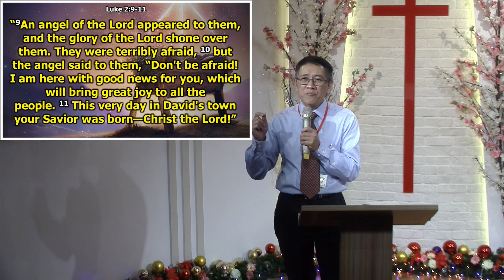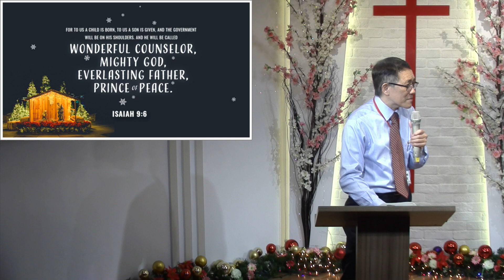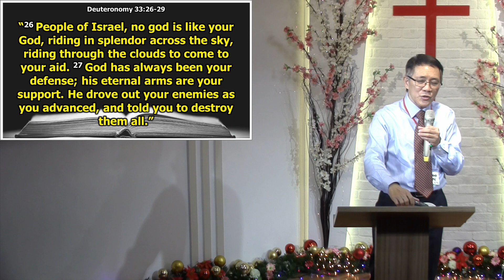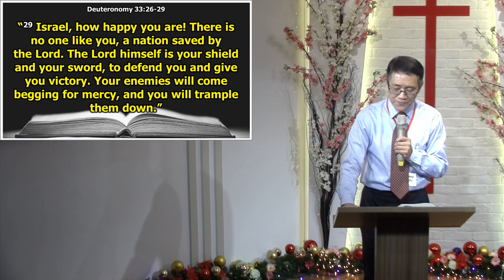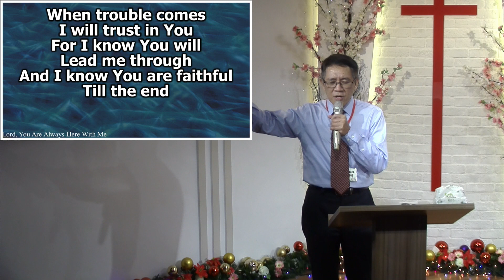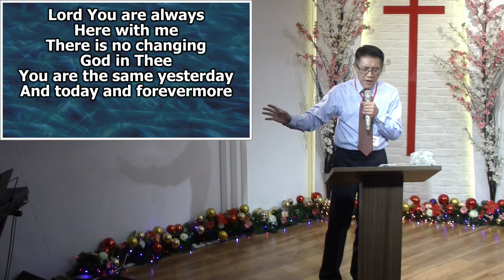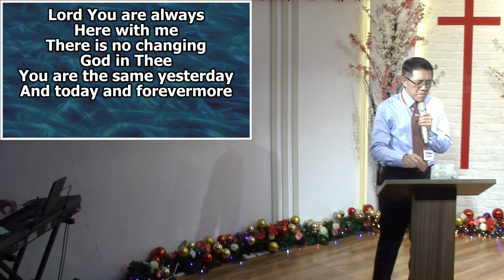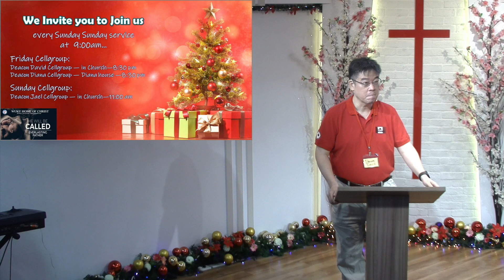Everlasting Father (Deuteronomy 33:26-29) [December 17, 2023] HOC WuKu District Worship Celebration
December THEME: He shall be called (3)
December 17, 2023
Title: Everlasting Father
Speaker: Rev. Joseph Chua
Passage: Deuteronomy 33:26-29
Message: What does Jesus do as our Everlasting Father
1. As a Father, He protects (v.27)
2. As a Father, He provides (v.28)
3. As a Father, He gives victory (v.29)